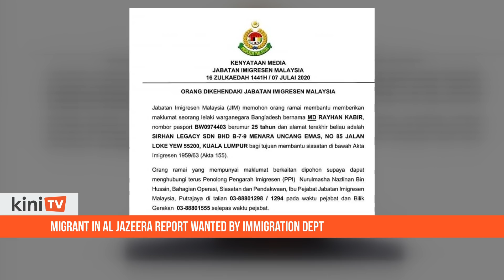Migrant in Al Jazeera report wanted by Immigration Dept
The Immigration Department is searching for the Bangladeshi national who appeared in the contentious Al Jazeera documentary, "Locked Up in Malaysia’s Lockdown" recently.

In a statement, the department said they are on the lookout for Md Rayhan Kabir, aged 25, to assist with its probe under the Immigration Act 1959/63.

Rayhan’s last known address is listed as Menara Uncang Emas, Jalan Loke Yew in Kuala Lumpur.